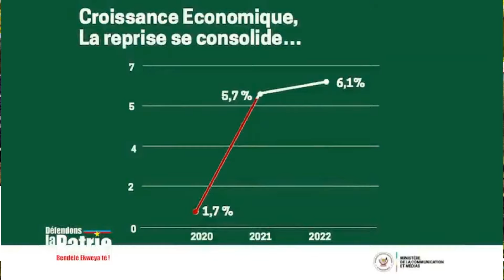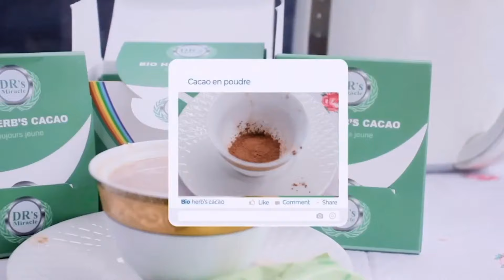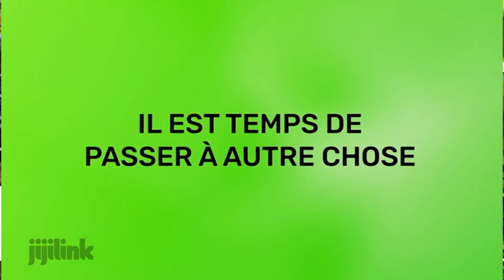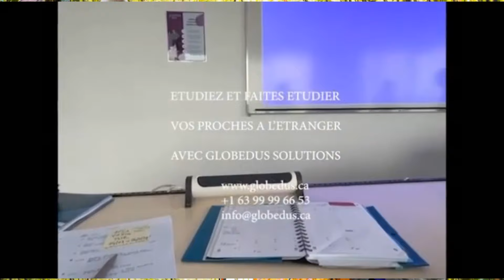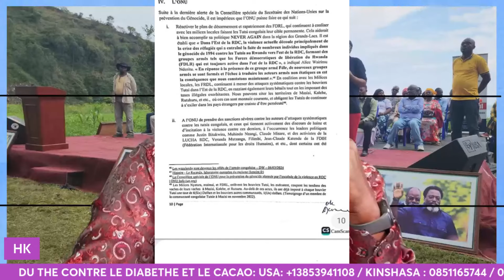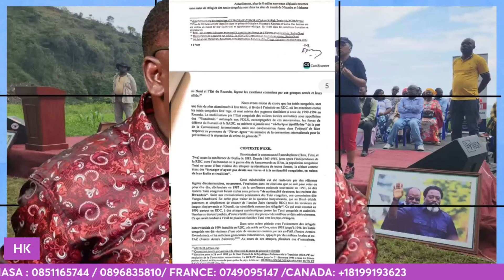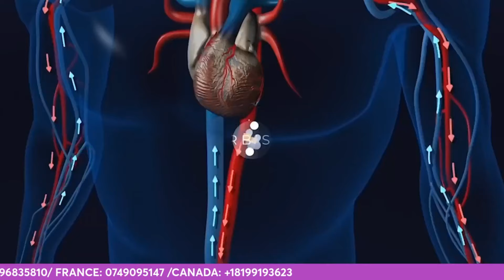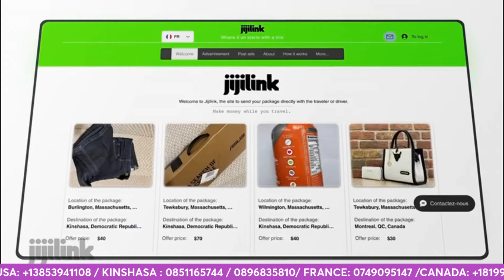URGENT, MAMAN OYO AFINGI LISUSU BA CONGOLAIS, BOLANDA HK